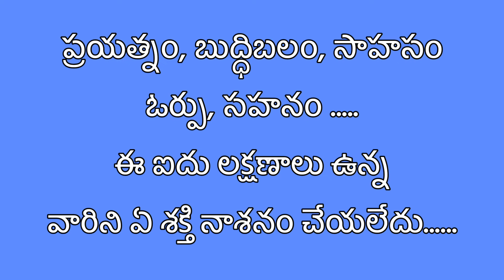జీవిత సత్యాలు# రోజు నాలుగు మంచి మాటలు# motivation quotes# good words